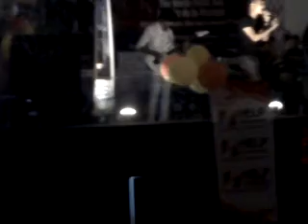Scarletz Bangkit Berjuang LIVE Fete De La Musique